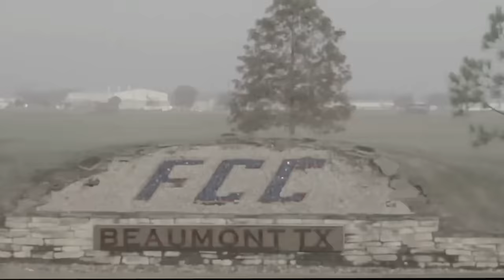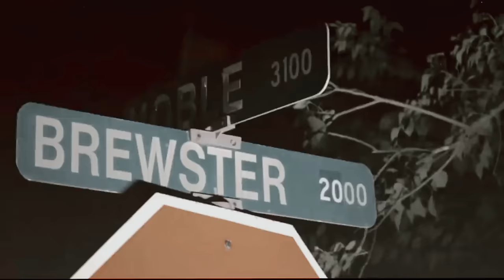Finesse2Tymes Ft. Big Boogie - Back End (Remix) | Music Video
In this remix, Big Boogie bucks the trend of the fast synths and 808s in favor of a more soulful sound. He brings in some great saxophone and vibes solos to create a truly unique and timeless remix.

If you're looking for a funky, soulful track to remix this summer, then you'll want to check out this Backend remix by Finesse2Tymes. This remix features some really unique synth and vocal melodies, and is sure to set your summer mood perfectly. Don't forget to check out the original song by Mitchydidit too!
Introducing Finesse2Tymes Ft. Big Boogie - Backend (Remix) | Music Video! This high-energy remix is perfect for any party or event. Dance the night away to this catchy music video featuring some of Memphis'  hottest rappers.If you're looking for music to get your groove on, look no further than Finesse2Tymes Ft. Big Boogie - Backend (Remix) | Music Video. This smooth and catchy tune will have you moving your body to the beat. Whether you're at a party or just want to jam to some tunes, this music video is perfect for you!